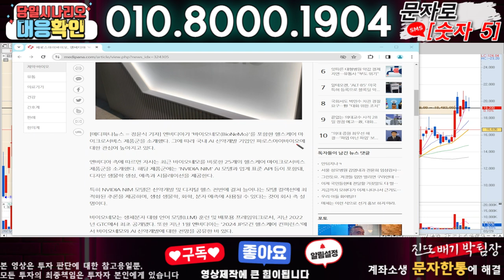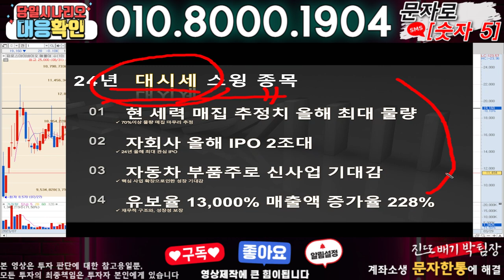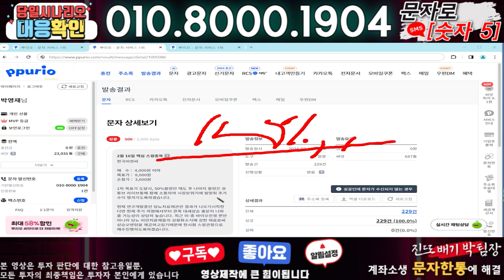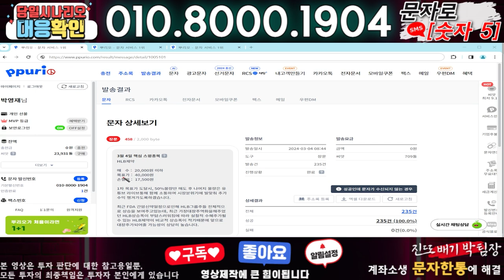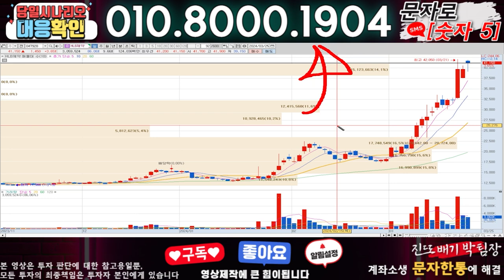파로스아이바이오 ) 3분전 기습속보-공식입장발표!! 무슨일인가?